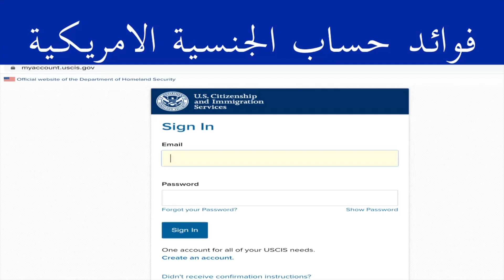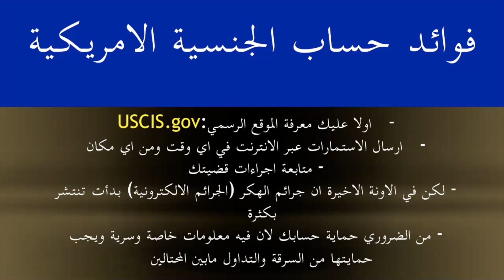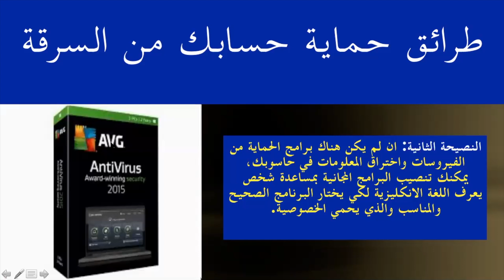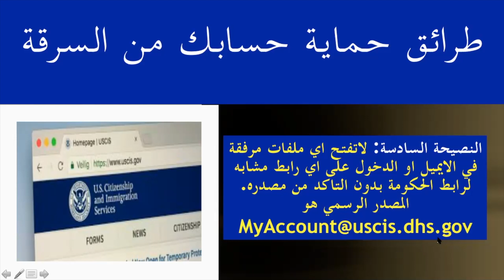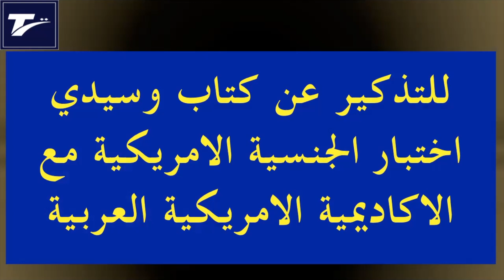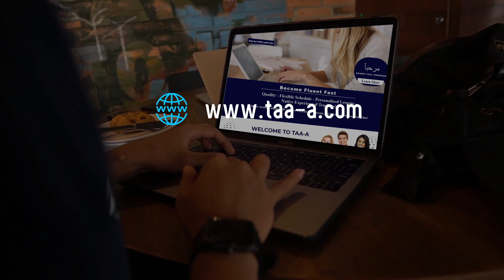- لاتندم وتخسر الجنسية الامريكية قبل فوات الاوان- معلومات مهمة لحماية حساب الجنسية من السرقة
الكتاب الحديث (١٢٨ سؤال): هذا رابط شراء كتاب امتحان الجنسية الامريكية مع السيدي من مكتبة الاكاديمية الامريكية العربية

الكتاب القديم (١٠٠ سؤال): هذا رابط شراء كتاب امتحان الجنسية الامريكية مع السيدي من مكتبة الاكاديمية الامريكية العربية

هذه صفحة الفيس بوك الخاصة في الجنسية الامريكية مع الاكاديمية الامريكية العربية